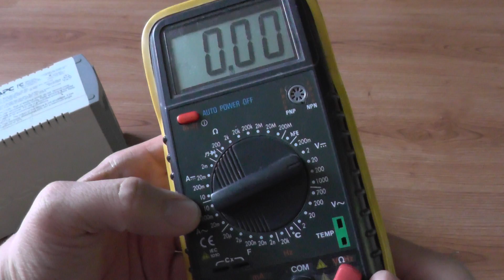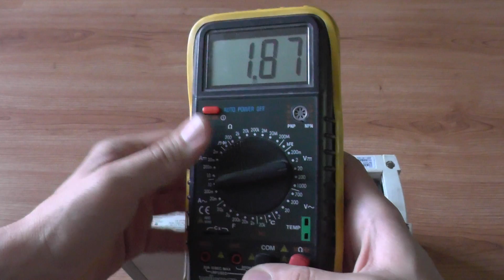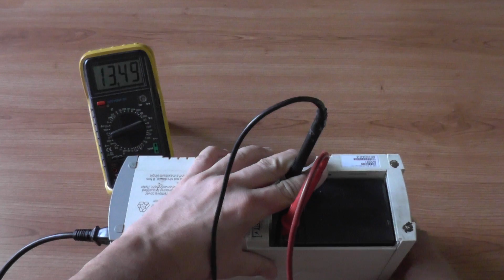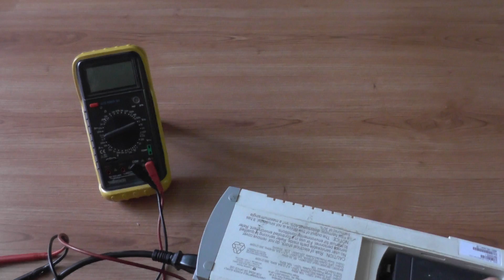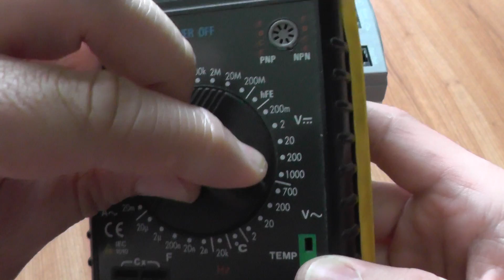APC CS 500 UPS Battery Fix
How to restore to working order an older APC Ups with a battery that will not charge